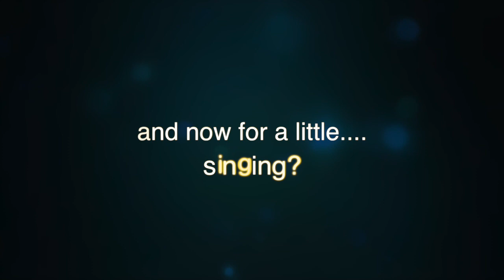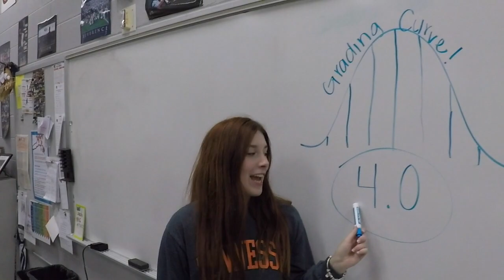Blackman High School Valedictorians 2017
This is the video that was played at Blackman High School's graduation to recognize the valedictorians of the class of 2017. Congratulations to the entire class of 2017.